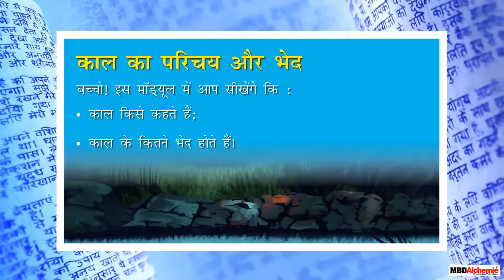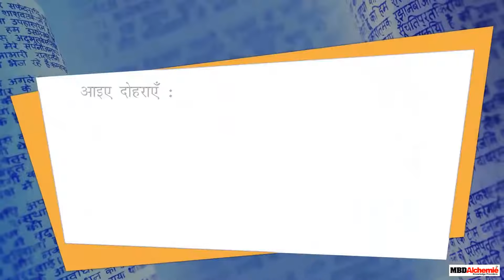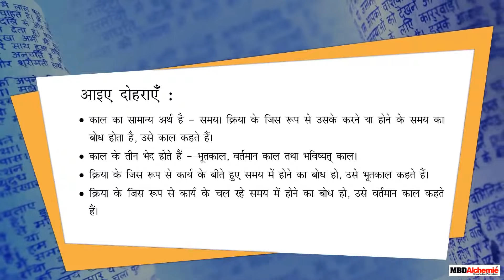Kaal Ka Parichaye aur Bhed | काल और उसके भेद | Hindi Tutorials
Aasoka presents a video in which you will learn about the tenses and their types. काल और उसके भेद

काल का सामान्य अर्थ है - समय | क्रिया के जिस रूप से उसके करने या होने के समय का बोध होता है, उसे काल कहते है |